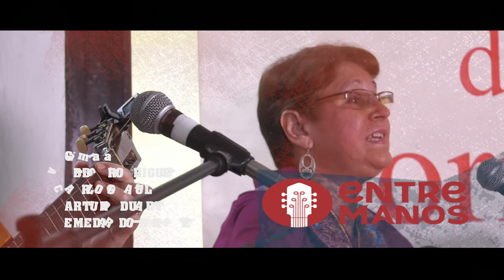Rita del Prado (segunda parte). Con Enid Rosales. Entre Manos en el Centro Pablo.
Programa de Canal Habana dirigido por Juan Carlos Travieso y conducido por Marta Campos y Rey Montalvo.